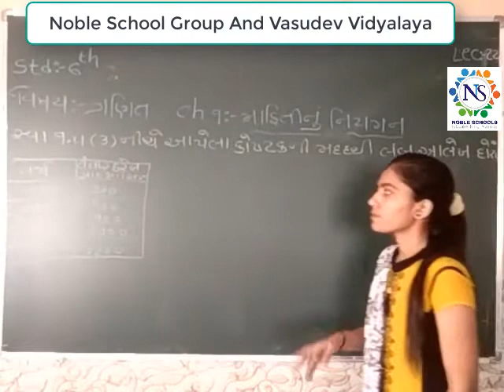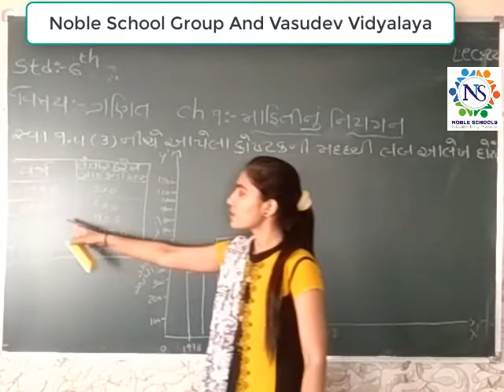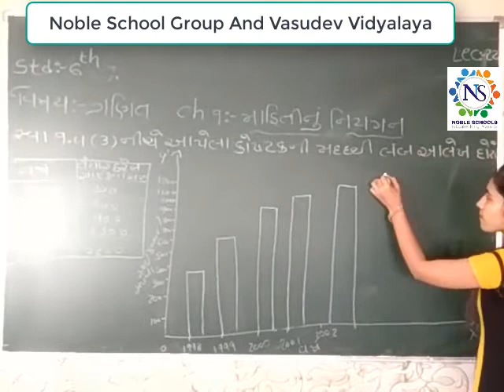Standard 6 Mathematics Semester 2 Lecture 22 By Naynamadam